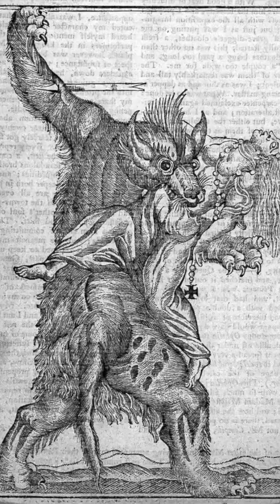The Scariest Disease of All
What’s scarier - rabies or smallpox? Thank god we have vaccines to fight against these horrifying plagues!

However, what if I told you vaccines were both a miracle… and a nightmare?

Check out the full video to learn more.